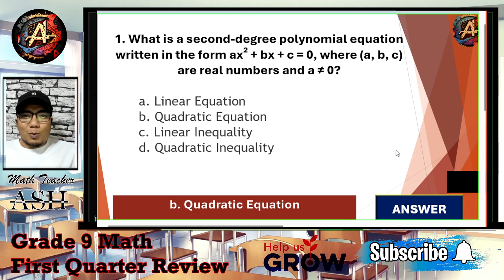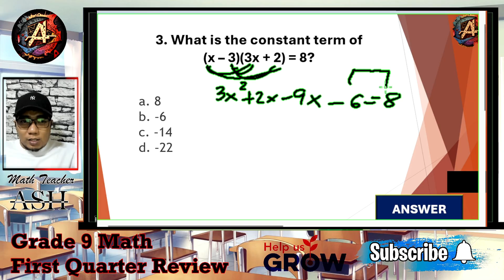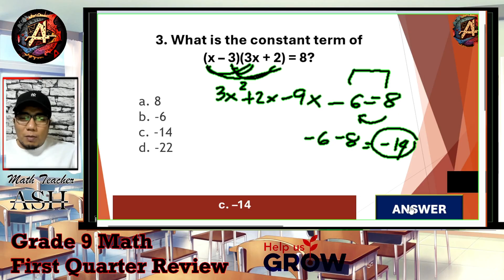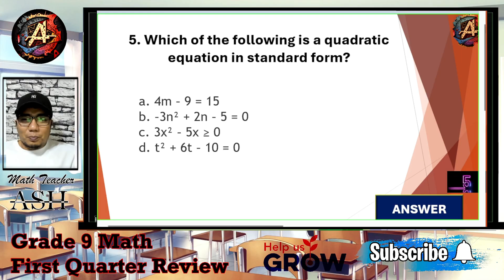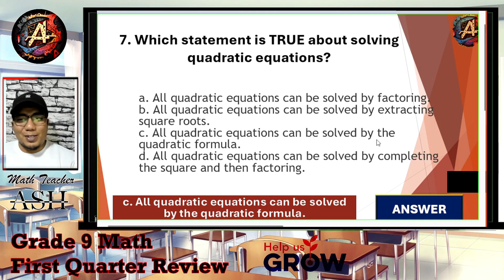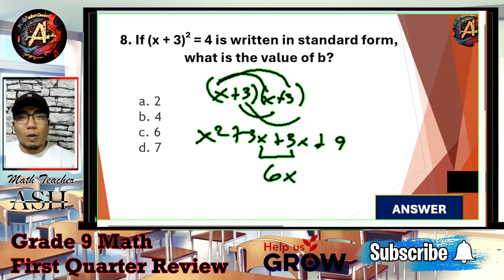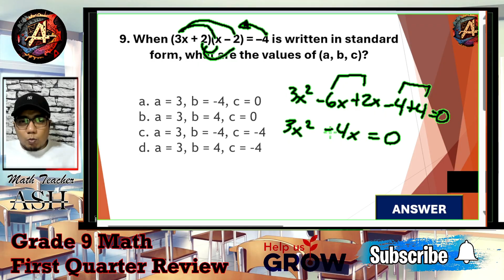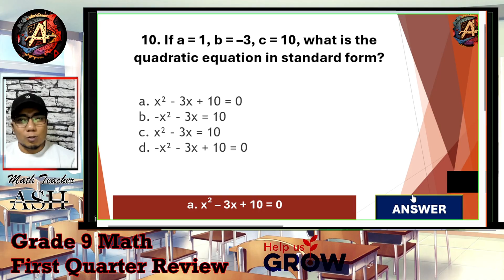Grade 9 Math First Periodical Test Reviewer Part 1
I noticed you mentioned creating a video entitled "Grade 9 Math First Periodical Test Reviewer" but requested an SEO description and tags for "Grade 8 Math First Periodical Test Reviewer." To ensure accuracy, I’ll provide the SEO video description, hashtags, and tags tailored for a Grade 9 Math First Periodical Test Reviewer, as that seems to align with the video title you provided. If you meant Grade 8, please clarify, and I can adjust accordingly!SEO Video Description (160 characters):
Nail your Grade 9 Math 1st Periodical Test with our 4-part reviewer! Master quadratic equations, inequalities & roots.

✍️ Writing Pad
USB Hub 4in1
2nd Monitor
Sound Card

More videos are available on my playlists for Elementary Math, Junior High Math and Senior High Math